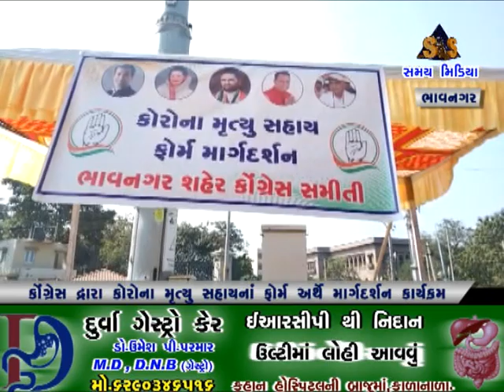કોંગ્રેસ દ્વારા કોરોના મૃત્યુ સહાય ના ફોર્મ અર્થે માર્ગદર્શન કાર્યક્રમ